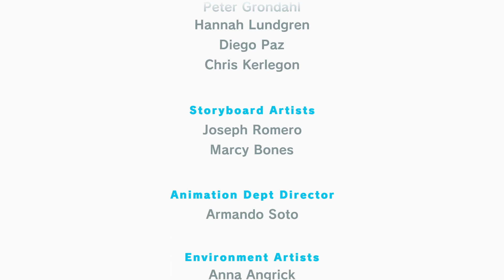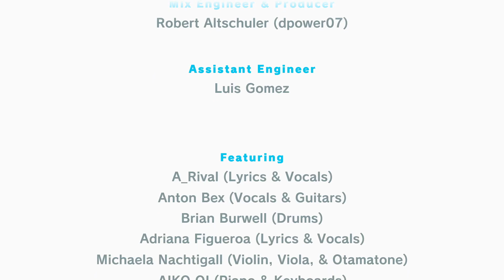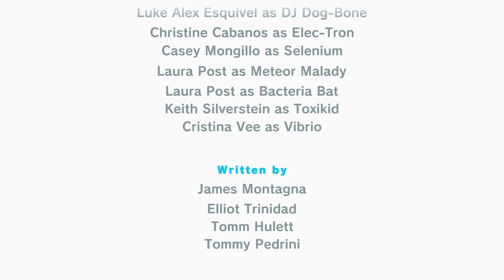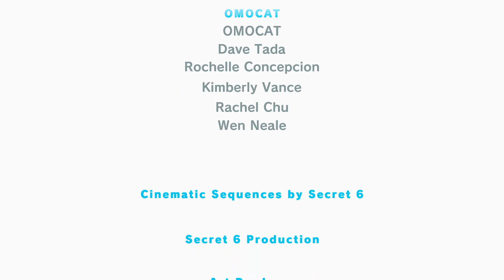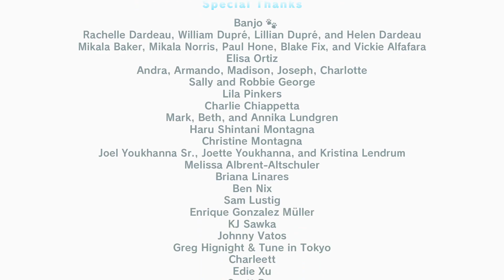The Power of Antonyms - Let's Play Vitamin Connection - Part 10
It can change anyone's mind, even a sentient space bacteria.

Vitamin Connection is a 2020 action-adventure game developed and published by WayForward, exclusively for the Nintendo Switch. It was released on February 20, 2020, to positive critical reception. Limited Run Games distributed limited physical versions of the title.

Players take control of one of two characters, Vita-Boy and Mina-Girl, who use the microscopic Capsule Ship to fight off viruses and other enemies hosting within the Sable family, which makes them ill. The ship itself is controlled with an individual Joy-Con and motion controls, which are used to control and ship and execute attacks. Main levels are navigated using the tilt controls of the Switch. Various "sub-games" are also present throughout the adventure.

he game was announced on August 13, 2019 in a press release by WayForward. The title was always intended to be a Switch exclusive, with the team stating they were impressed by the system's hardware upon receiving a development kit and wanted to create a game tailored towards the console's unorthodox capabilities. Development officially started in 2017, but funding difficulties stalled progression on the title and for a period forced the team to work on other internal projects. The game was heavily inspired by Jet Set Radio and the Katamari series, specifically with respect to their focus on a creativity, a distinct artstyle and the emphasis the games place on their soundtracks.